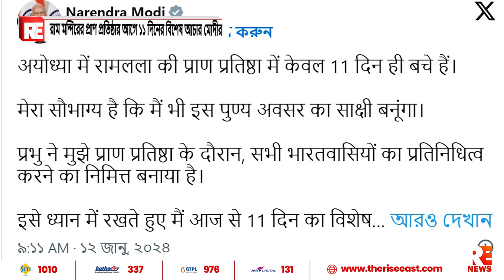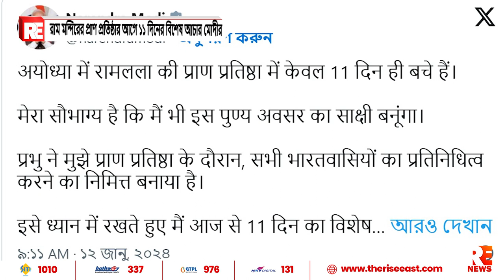রাম মন্দিরের প্রাণ প্রতিষ্ঠার আগে ১১ দিনের বিশেষ আচার মোদীর